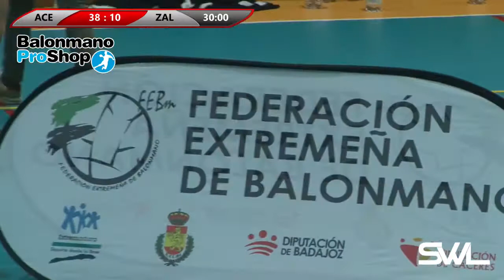EMD Aceuchal - BM Sorucer Zalamea | Final | 1ª Nacional Masculina | 05/03/2022